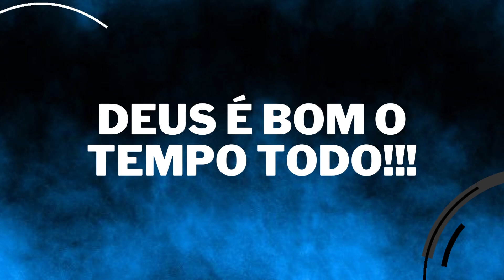Palpite do dia 17/11/2022 - Jogo do bicho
GOSTOU DO VIDEO? AJUDE O CANAL!